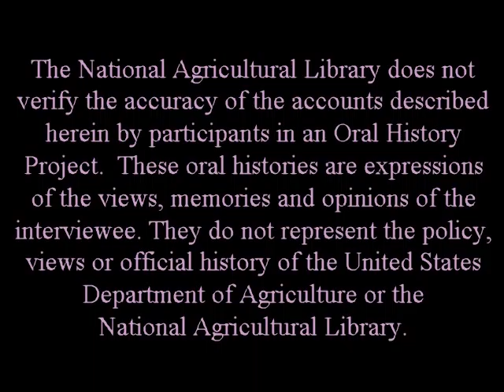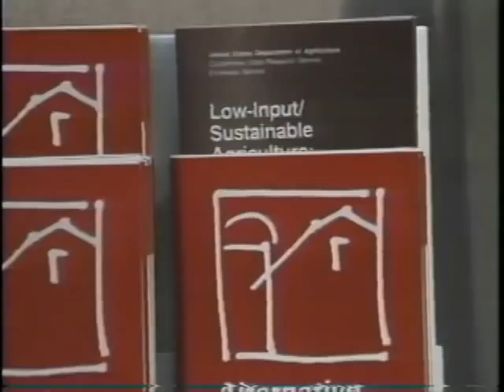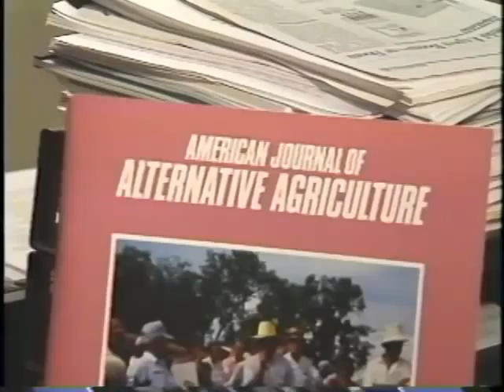William J. Lockeretz Interview Part 1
Part 1: Introduction, early life, education and move to Tuffs.

Title: Oral history Interview by Jane Gates with William J. Lockeretz with an introduction by Jayne MacLean.

Authors:
Lockeretz, William J.
MacLean, Jayne T.
Gates, Jane Potter
National Agricultural Library (U.S.)

Published: Beltsville, Md. : U.S. Dept. of Agriculture, National Agricultural Library; Washington, D.C., 1990.

Series: Alternative Farming Systems Information Center Oral History Interview Series.

Note(s): Interview was conducted on February 26, 1990. Cameraman and editor, Ron Hamilton.

Description: Dr. William J. Lockeretz was originally trained as a physicist, but turned his considerable research talents to environmental concerns, especially as they influence agriculture. He is an original thinker and a sought-after speaker who has long championed sustainable agriculture.